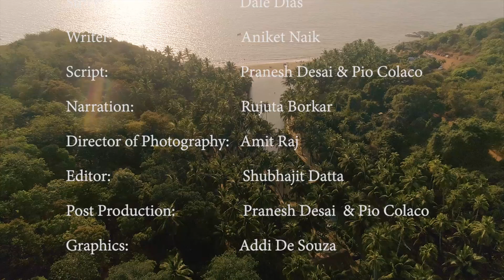Cola Beach - Blue Lagoon | Goa Documentary - 2019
Known for its white and golden sands and the glimmering seas Goa is India’s paradise on earth. While many of you may have visited some of its famous beaches, you should also know about its hidden beaches.

Goa’s hidden beaches are almost virgin beaches with layers of white pristine sands and glimmering seas. One of the hidden beaches in Goa is Cola beach, which is also known as ‘Khola’ beach. It’s one of the remote beaches of Goa that is suitable for those seeking a lovely place for complete peace and relaxation. There is also

One has to travel down cliffs and the unbeaten roads to reach this small little Paradise. Those who go to Goa for a tranquil holiday experience will surely feel as if they enter into a paradise, the beach will live up to your expectations. It's a complete un-spoiled beach that offers an escape from the hustle and bustle of city life and it is also much cleaner and quieter than the better-known Goa beaches.

What to do at Cola?
• Enjoy and explore the scenic view of the beach and the lush green trees
• Have a swim in the naturally occurring lagoon
• Enjoy the sunset at Cola Beach
• You can also go Kayaking in the blue lagoon water
• Overnight excursions
• You can also try your hand at fishing
Tip:
• Carry an extra set of clothing if you intend to take a swim into the ocean or the lagoon
• Carry food and water since there are few restaurants along the coast
• Children should be taken care of as the waves can be very harsh
• As the shore is in pristine condition we should do our best to maintain its condition by not littering.